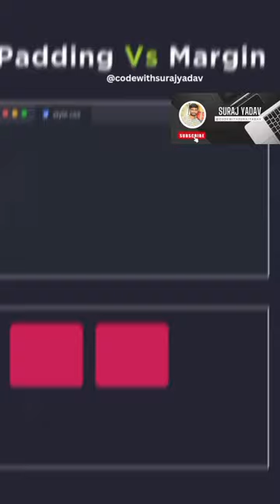Padding vs Margin Explained With Animation In short, padding is inside margin is outside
Padding vs Margin Explained With Animation
In short, padding is inside, margin is outside
Padding is the space inside an element, like a text box, separating its content from its border. In CSS they are written as padding-top:, padding-right:, padding-bottom: and padding-left: Its default values are.
Margin is the space outside an element, creating distance between it and other elements. The property consists of margin-top:, margin-right; margin-bottom: and margin-left.